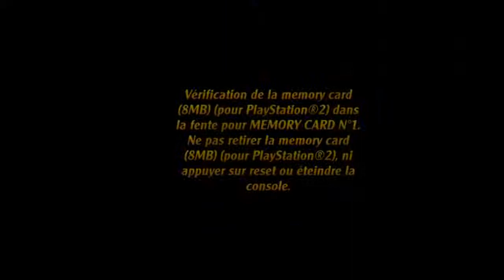Let's Play Taz Wanted épisode #6 La Banque Samérique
Heeeyyy! On se retrouve pour la suite de Taz Wanted ! Toujours en train de chercher les affiches mais cette fois dans le niveau Banque Samérique !

Tchuss ! :)